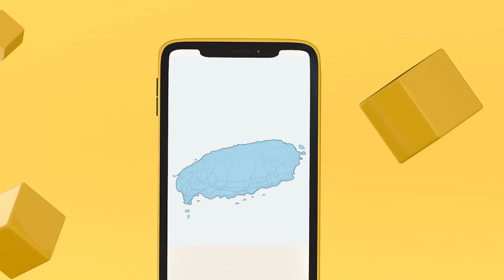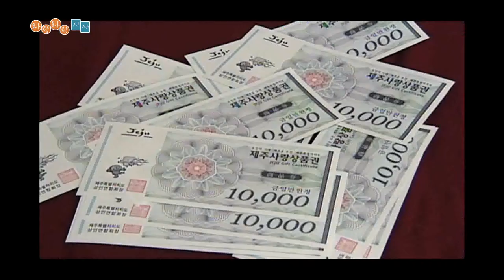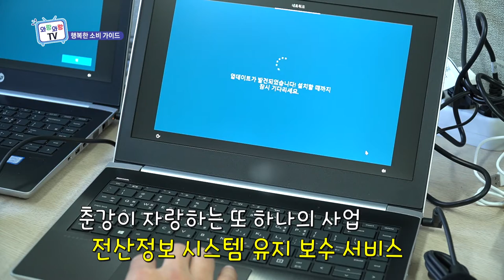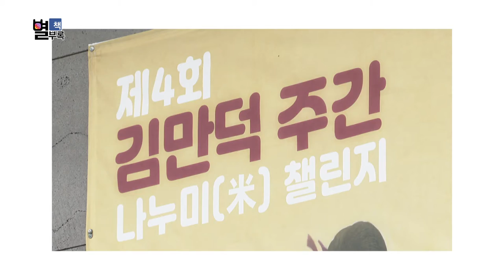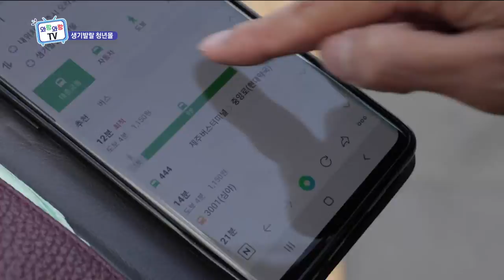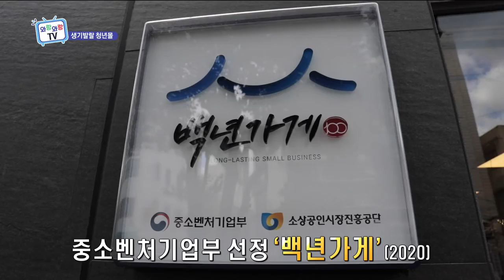와랑와랑 TV (10월 30일 방송)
스페셜 : 매주 토 오전 9시